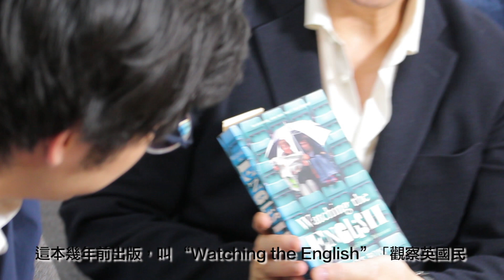青英會 － 為什麼你要去英國讀書